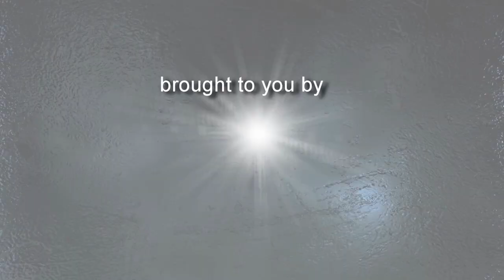Shaykh Hanif Luharvi - Niyyat aur Taubah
This great bayan was delivered at Kapodra Khanqah.

Pro Motion Designs:

Pro Motion Designs is my motion graphics hub. In other words it is a name for my motion graphics work.